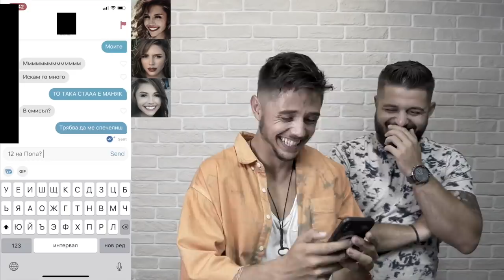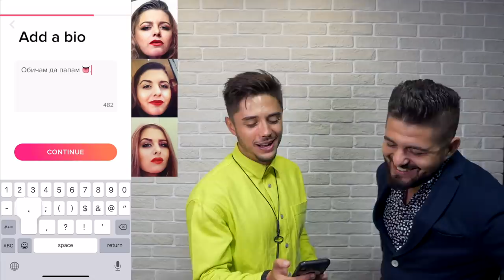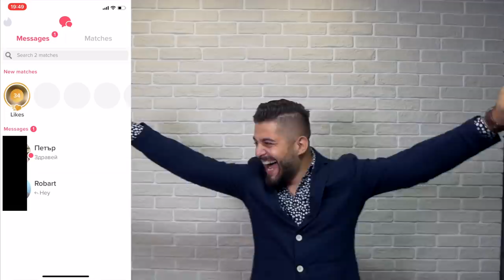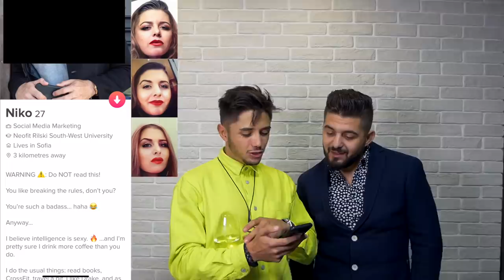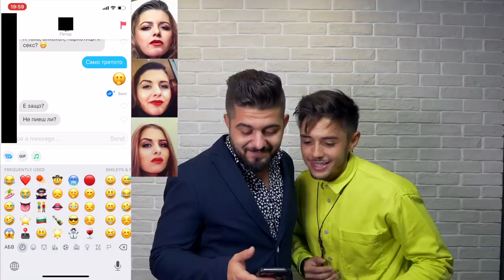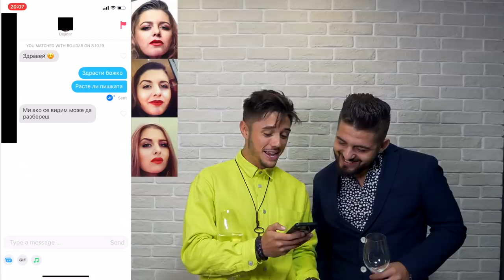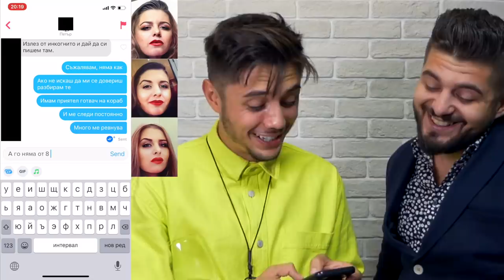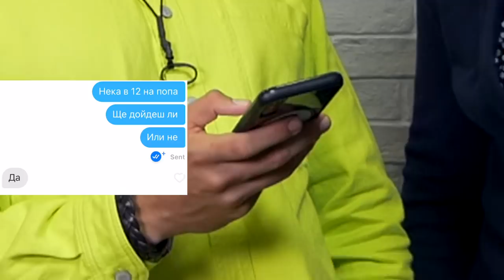ТЪРСЯ МУ ГАДЖЕ В TINDER С ЖЕНСКИ ФИЛТЪР НА FACEAPP! (с Алпер Чочев)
Искате ли това да стане редовна рубрика и да каня различни мъже, които да ги превръщаме в жени с FACEAPP и да си уреждаме срещи? Напишете долу в коментарите кого да поканя за такъв епизод!